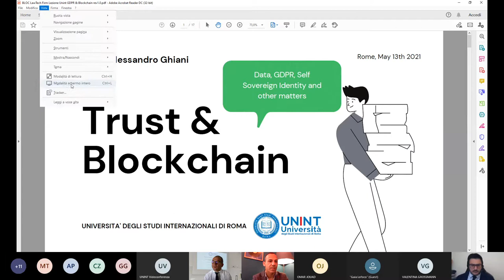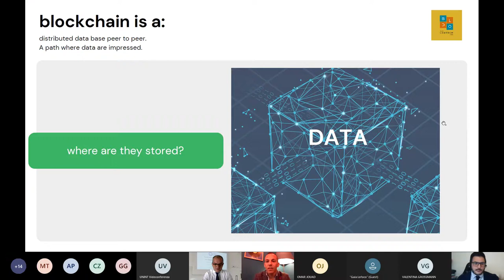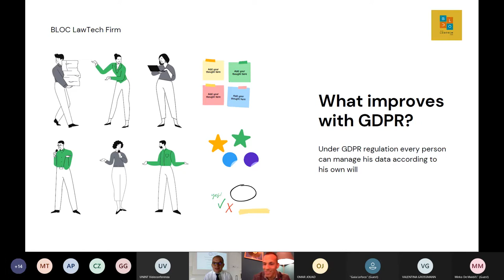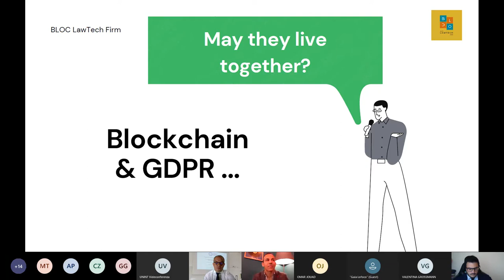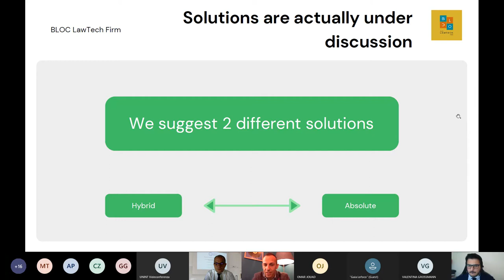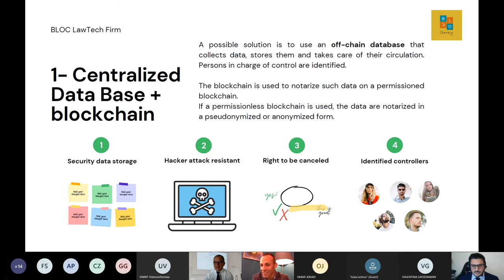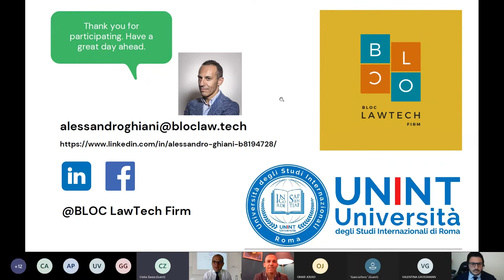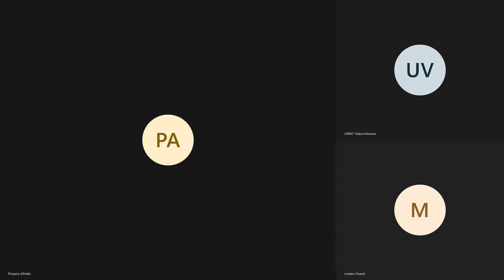Data protection GDPR e blockchain. Un matrimonio impossibile?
La Facoltà di Economia dell'Università degli Studi Internazionali di Roma - UNINT è stata lieta di ospitare il webinar dal titolo "Data protection GDPR e blockchain. Un matrimonio impossibile?", a cura di Gianluca Duretto e Mirko De Maldè, docenti UNINT di Pagamenti digitali, criptovalute e blockchain.
Il webinar si inserisce nel quadro dell'iniziativa E-conopolis e ha visto l'intervento di Alessandro Ghiani, BLOC LawTech Firm.